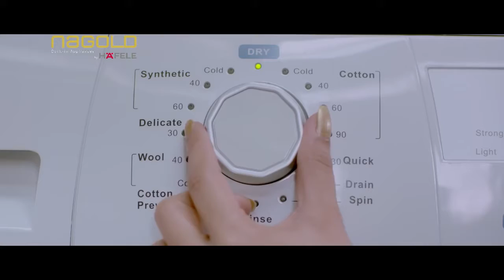Built in Hafele appliances @ G-Studio. It makes you a supermom!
Now accomplish your cooking and cleaning tasks at home quickly, efficiently, and with finesse. Hafele built-in appliances ensure that you get a chance to be the ultimate super mom for your kids!

From built-in refrigerators to washing machines and baking ovens - our innovative technology allows you to bring a touch of warmth and comfort in your living spaces, transforming it into a true home for your kids. Be it cooking their favorite delicacies or getting the washing done in a jiffy - Hafele appliances allow you to be the absolute best at being a mom.

📍 Bagya’s Enterprises, D No. 15-486, Surya Nagar, 80ft Road Anantapur.